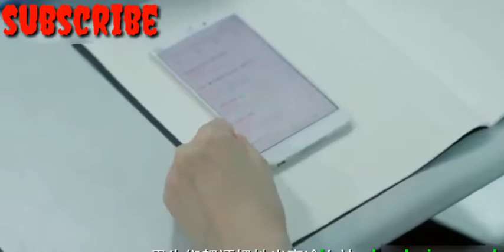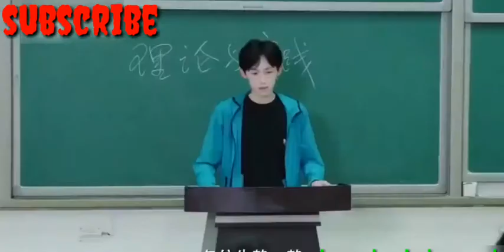Atif aslam DIL MERI NA SUNE ♥ SONGS MIX ♥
If you haven't got any (charity) share or helping hand in your heart, you have the worst kind of heart ❤️ trouble
Here you can quick fix it by clicking on this link ➡️ ➡️ ➡️ ➡️

Every time you 🛒shop/buy something from this link ull be doing charity🤝. How???
Heres how, from this link i got some commission from that i will transfer the sum amount of percentage % to the charity, it short buying direct from Amazon or any other online_store you will get just an product you bought,. But buying same product on same price and discounts from this links u will be doing some charities/help

LOVE❤️ SHARE🤝 SMILE😊 SHOP🛒